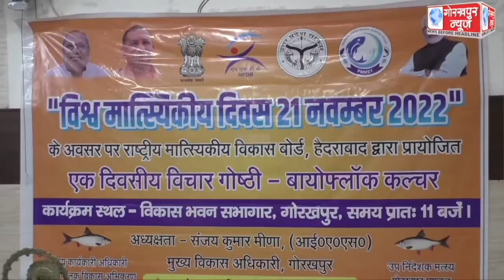विश्व मत्स्य दिवस के अवसर पर मत्स्य विकास बोर्ड हैदराबाद द्वारा विचार गोष्ठी का किया गया आयोजन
विश्व मत्स्य दिवस के अवसर पर मत्स्य विकास बोर्ड हैदराबाद द्वारा विचार गोष्ठी का किया गया आयोजन, सीडीओ संजय कुमार मीना ने कहा, मछुआरे समुदाय के लोगों को सरकार के द्वारा चलाई जा रही योजनाएं के बारे में किया गया जागरूक, ताकि मछुआरे समुदाय के लोगों की आमदनी में हो सके बढ़ोत्तरी